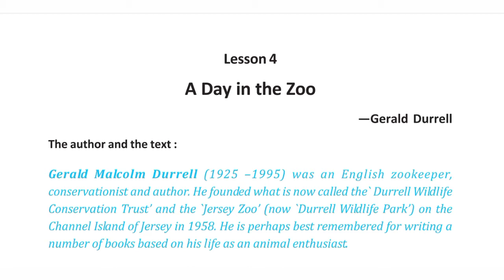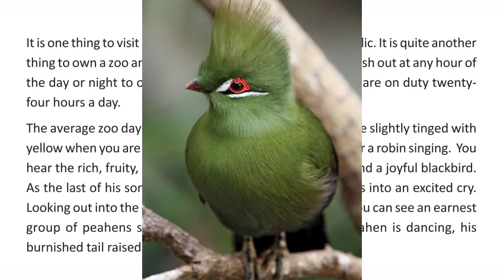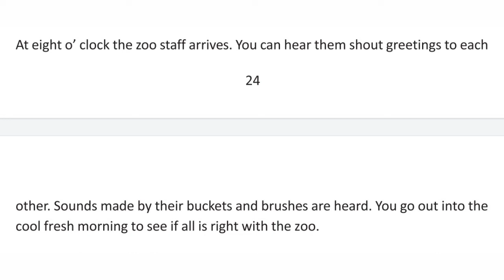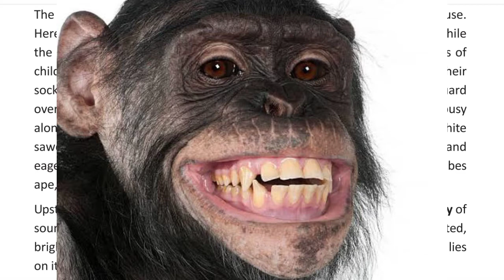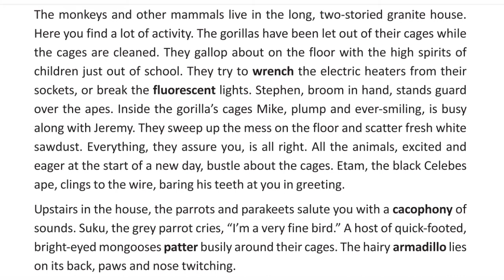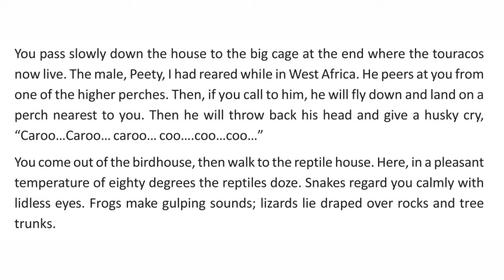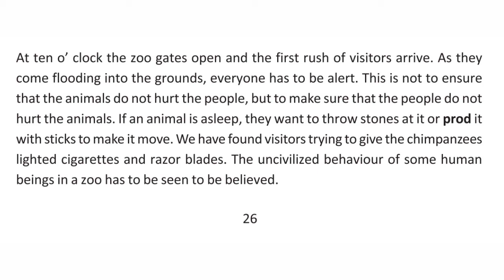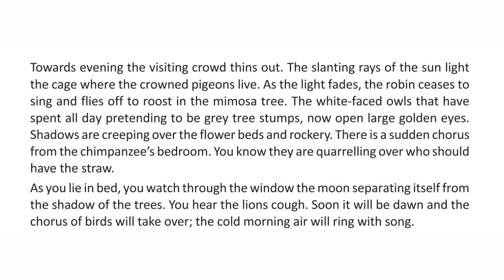A Day in The Zoo 💥 Class 9 🔥 by Gerald Durrell /// Full Bengali Analysis with Word Meaning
A Day inthe Zoo

Timing:
About the Author:- 01:31
Gist of the Story:- 05:09
Bengali Translation:- 08:07

A DAY IN THE ZOO

AUTHOR:
Gerald Malcolm Durrell, British naturalist (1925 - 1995), gained international stature among conservationists for his pioneering yet sometimes controversial role in preserving and breeding endangered species by housing them in zoos with the intention of eventually returning them to the wild. He was also a prolific author, producing more than 35 amusing and informative books about the animal kingdom and his adventures in pursuit of threatened species. He founded the “Durrell Wildlife Conservation Trust and the “Jersey Zoo” ( now known as “ Durrell Wildlife Park) on the Channel Island of Jersey in 1958.

PLOT – SUMMARY:-

The author explains how different is it to live in a zoo and look at it from the inside than visiting a zoo for a few hours as an outsider. A day in the zoo starts just before dawn very early in the morning. One can hear the birds singing and the peahens getting ready to dance. At eight o’clock the zoo staff arrives. They shout greetings to one another and get ready with their buckets and brushes to clean the whole place. One can find a lot of activity going on in the long, two-storied granite house where the mammals live. The gorillas are let out of their cage during the cleaning session and they gallop about happily with high spirits. Stephen, a zoo staff stands and guards them while Mike, another staff cleans all the mess up from floor and scatter fresh white sawdust. They assure that everything is fine. Upstairs in house the birds salute. A number of birds are found there like the parrots and parakeets,
mongoose, a hairy armadillo, touracos etc. Once out of the bird house one can walk to the reptile house. Here the reptiles doze at a temperature of eighty degrees. Snakes, lizards and frogs also laze around here. At ten’ o clock the zoo gate is opened for the visitors and they all rush in. All the zoo staff has to be alert during this time. This is not to ensure that the animals don’t hurt the humans but to ensure that the humans don’t hurt the animals. The uncivilized behaviour of some humans has to be seen to be believed. Some of these include prodding the animals and throwing stones at them if they are asleep and giving lighted cigarettes and razor blades to animals. Towards the evening the visiting crowd thins out from the zoo. During this time while the
other animals and birds go to rest themselves the owls that have spent all day pretending to
be grey tree stumps and open their large golden eyes and get ready for their time.
Lying on bed one can see the moon separating itself from the shadows of the trees as it moves up the sky. The lion can be heard coughing. Soon it would be dawn and the chorus of the birds would take over and soon it is time for another day in the zoo.

IMPORTANT WORD-MEANINGS
hoarse - rough-sounding
touracos – a species of bird originally from southern Africa
wrench – to twist something with force.
fluorescent – producing bright light
cacophony - a mixture of loud, unpleasant sounds
patter – a repeated, quick and light sound
armadillo – a mammal with claws found in America
prod – to push with a finger or with appointed object